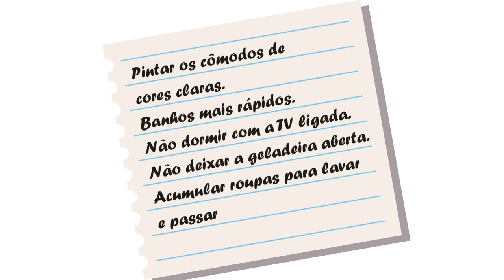Resoluções de fim de ano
Vô Manduca e Marina já sabem o que vão fazer ano que vem: mais economia de energia! E você? Siga as dicas da Família Manduca e economize na conta de luz.